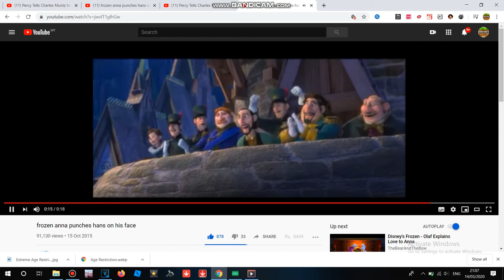Anna Punches Charles Muntz